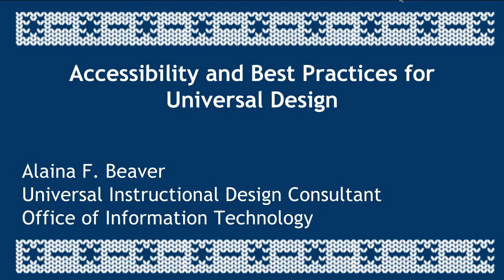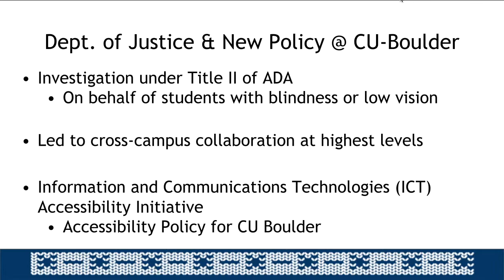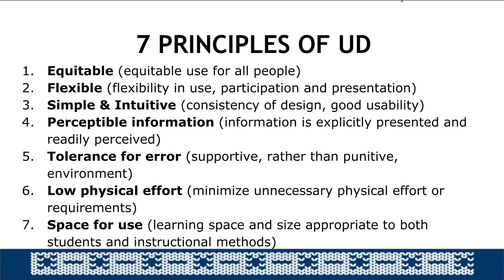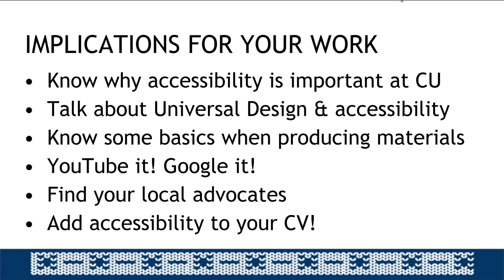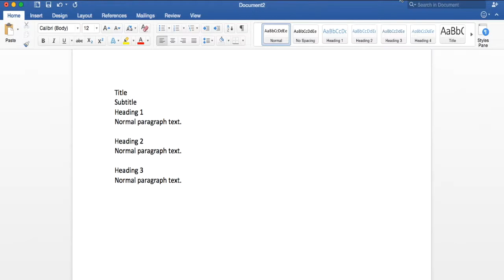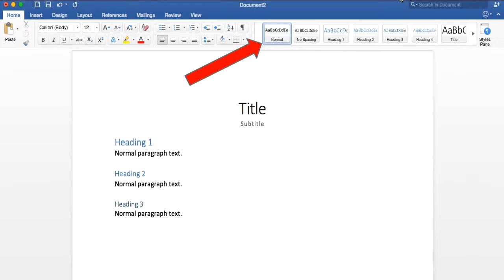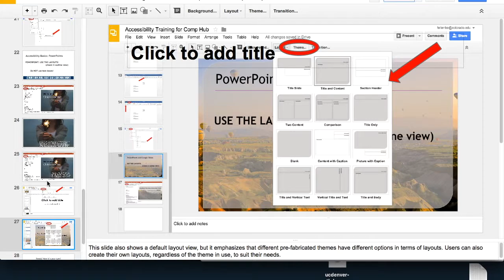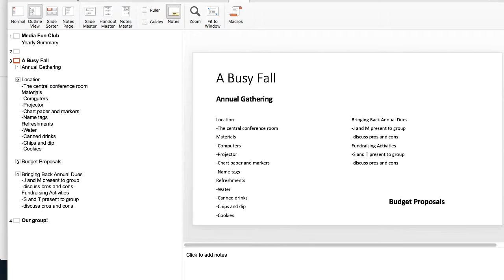Getting The Thread In The Needle The First Time: Accessible Docs and Presentations WWC 2016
Learn how to apply principles of Universal Design in this hands-on workshop with Alaina Beaver of CU-Boulder. You will go behind the scenes to learn easy and quick tips for creating accessible Microsoft Word Docs and PowerPoints, as well as how to apply these principles to Google Docs and Slides. Once you practice using these common tools in slightly new ways, you will always know how to create accessible materials every time! Presenter: Alaina Beaver.